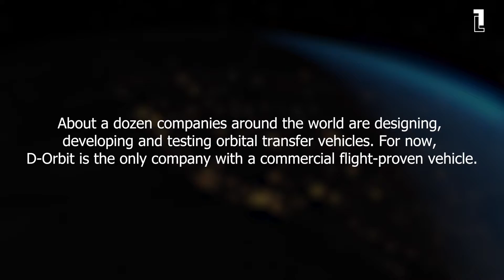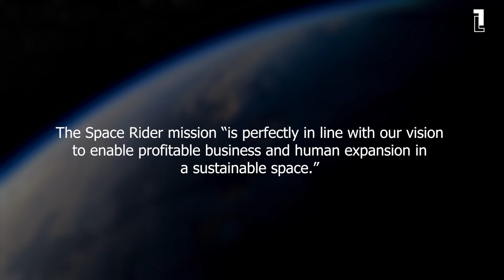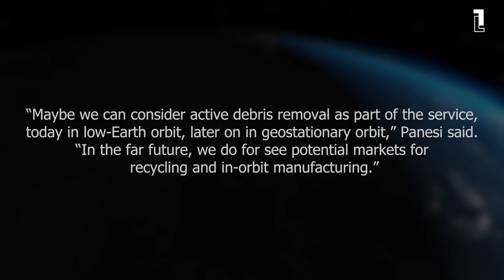D-Orbit First Orbital Transfer Vehicle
The growing popularity of rideshare flights like SpaceX Transporter missions is expected to spur demand for last-mile delivery. Euroconsult’s Space Logistics Markets report released in May forecasts 120 orbital transfer vehicles in operation by 2031.

Footage by D-Orbit